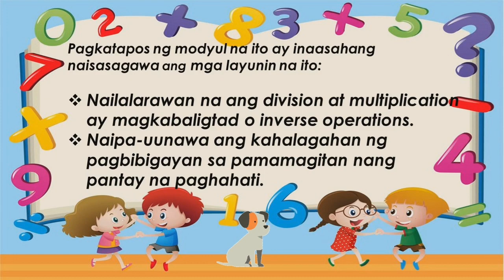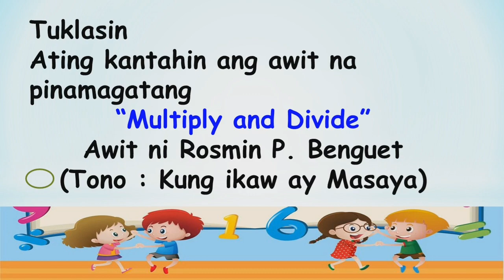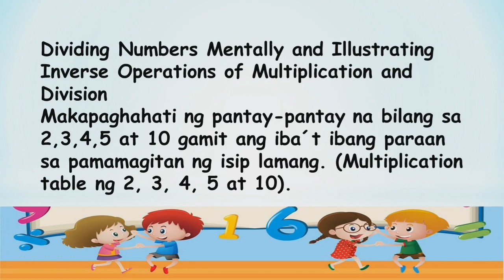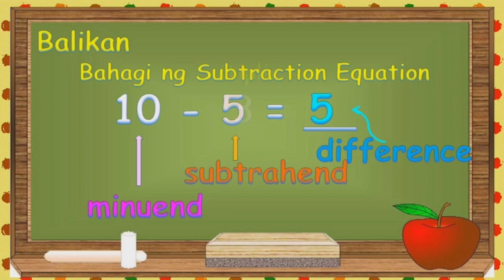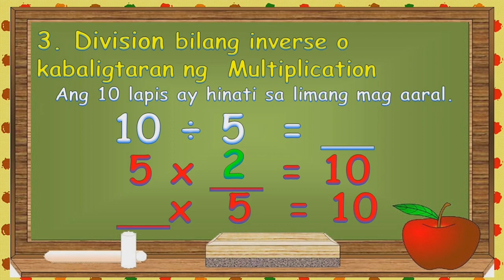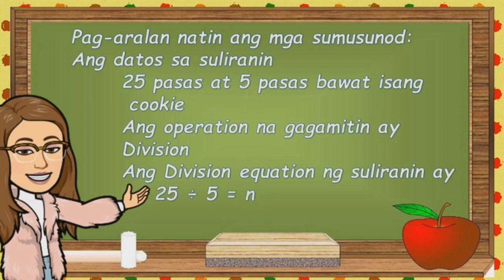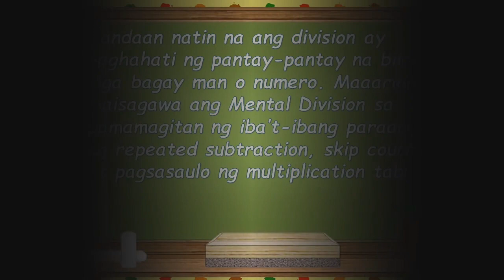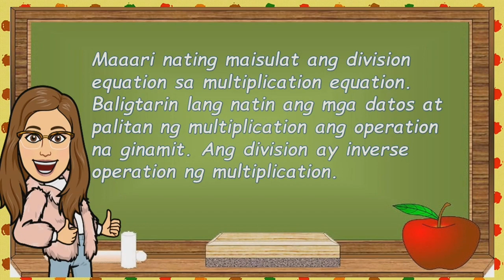Math 2 Quarter 3 Module 3 MELCs Bsed w/ Narration || W/PPt Presentation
No DLP but a PPt copy is available
 Tnx